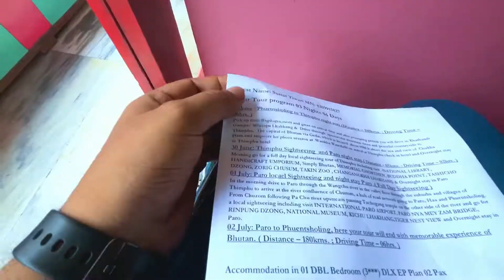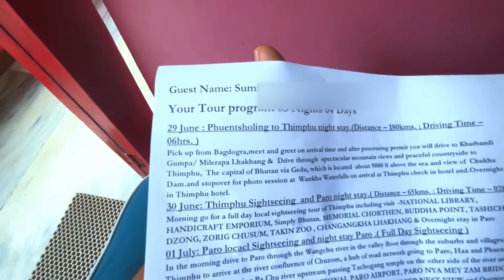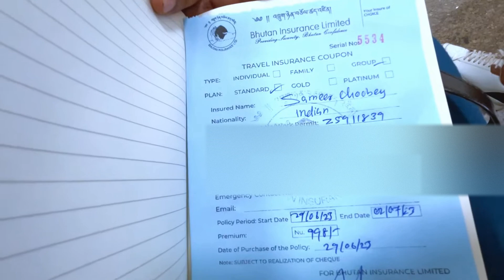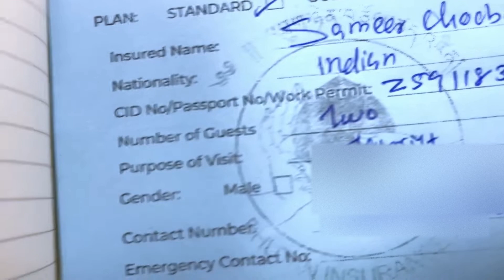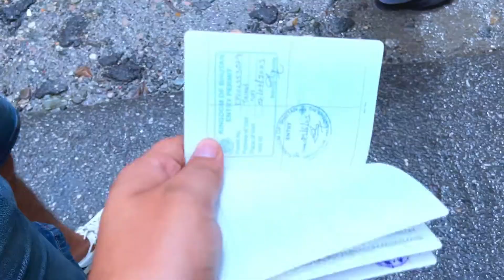TRAVELLING TO WORLD’S HAPPIEST COUNTRY.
Hey This is Sumit Tiwari and you are watching "Sumit Tiwari Films"  [---STF--]

This videos all about immigration process of world’s happiest country Bhutan.
I have travelled from my home town to Bhutan and I will definitely drop a series video of Bhutan🙏.

🙏🙏Bhutan🙏

Bhutanese are peace loving and disciplined people. Their spiritual beliefs make them the epitome of simple living and high thinking. Even though monarchy does not exist in Bhutan any more, the king and queen of the country still reign in the hearts of people

So please watch this video and tell me that what I need to improve and what you liked most.

Using Below accessories in my Vlogs--:

Iphone 13
Iphone 13 case
Smart Watch

Special thanks for WonderOn for this epic music🙏